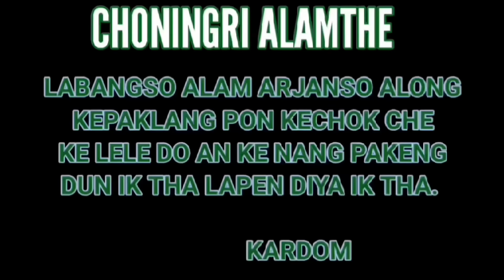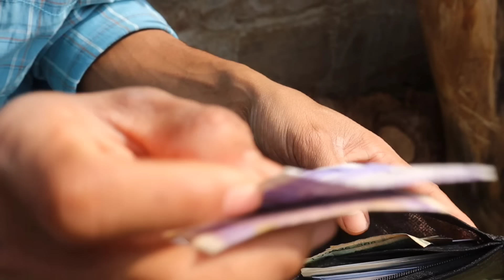BEST BIRTHDAY PARTY || Karbi Funny video 🤣🤣 || Chongso Sarpo